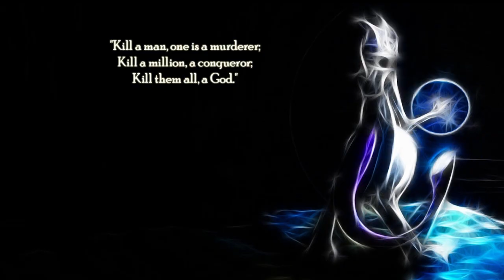十個[神奇寶貝/Pokemon go]超夢與夢幻-有趣都市傳說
十個[神奇寶貝/Pokemon go]超夢與夢幻-有趣都市傳說~不恐怖喔~~傳奇寶可夢/夢夢/超夢夢/寵物小精靈/口袋妖怪
1.神奇寶貝圖鑑/寶可夢圖鑑 #150/151超夢與夢幻 是傳奇寶可夢
2.夢幻是所有神奇寶貝Pokemon go的始祖
3.超夢是由夢幻的DNA來的
4.所有的神奇寶貝只有超夢和噴火龍有兩種超進化的形式
5.所有神奇寶貝Pokemon go只有夢幻和百變怪能夠變身
6.夢幻最早出現在神奇寶貝GAMEBOY紅綠.只能透過修改而拿到
7.超夢外型設計
8.夢幻的命名與外型  超夢與夢幻的名字
9.超夢與夢幻的性別很特別的是沒有性別和神奇寶貝不一樣
10.目前沒辦法在Pokemon go裡抓到傳奇寶可夢/神奇寶貝/超夢/夢幻/超夢與夢幻

Potv的 人氣影片*
★Pokemon go神奇寶貝都市傳說，超夢現身?
★精靈寶可夢雷達[pokemesh] 最準確安卓雷達教學，讓你找怪免迷路